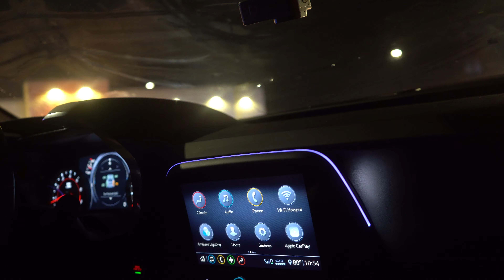MUSTANG SHOOTING FLAMES GETS COPS AND TASK FORCE CALLED!!!